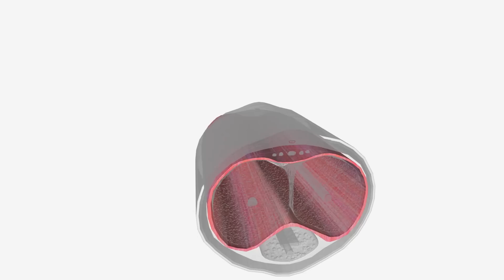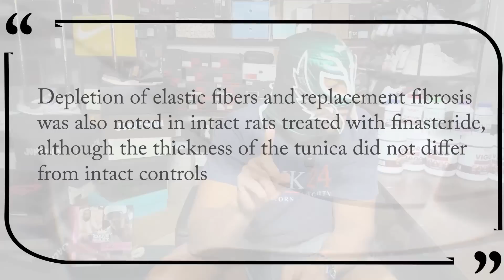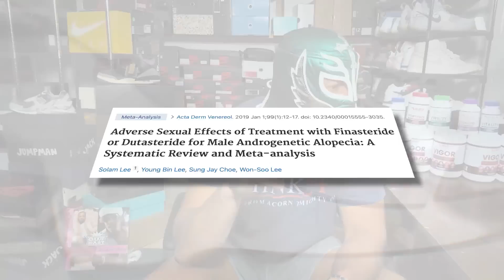Finasteride Is Killing Your Penis: Doctor Explains...Yikes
Finasteride can have devastating effects on Penile Health. In this video, Doctor Hink Explains it!
Let me tell you guys, it might be real!

Gain 1.5 inches in Length and 1 inch in Girth with My simple, easy, and time efficient course with PROVEN results: **UPDATED With 2 Hours of Content!**

Chapters
00:00 Intro
00:18 What Is Finasteride?
01:13 Finasteride and your Hormones
03:00 Endothelium Changes
04:25 Quick Recap
04:57 Post Finasteride Syndrome/Nerve Damage
07:45 Fertility and Finasteride
08:34 Prevention
10:37 Topical Spray
11:19 Conclusion
12:15 If your still watching

2. Perform anything discussed on this channel at your own risk. Nothing is without risk.

3. The creator of this video is not responsible for any actions taken based on the information provided. Always consult with a healthcare professional before making medical decisions.

4. the content is not intended to replace professional medical advice, diagnosis, or treatment.

5. information provided may not be up-to-date or comprehensive.
Post finasteride Syndrome Derek More Plates More Dates Urochannel rena malik andrew huberman dr. robert chan 3 ways to enlarge your penis stefan buntrock bathmate men's health mens health can testosterone increase penis size hormones doc hink dr hink